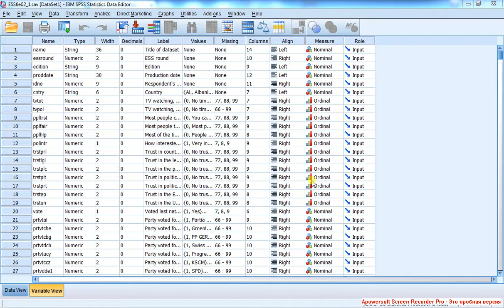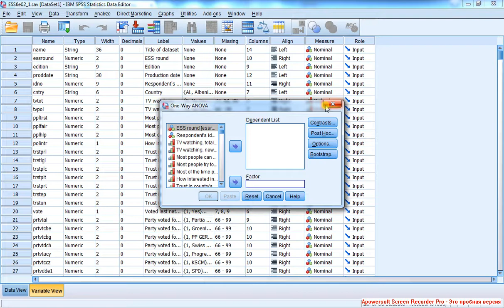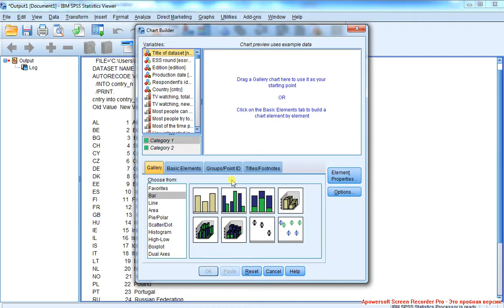Дисперсионный анализ 1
Если требуется сравнить средние между множеством групп (две и более), то подходит дисперсионный анализ (ДА, AnOVa). В видео реализуется графическое представление изучаемых объектов.